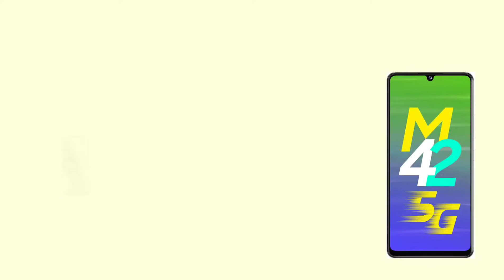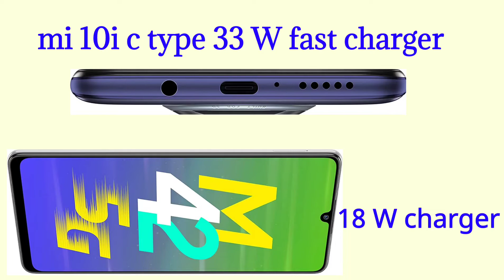Full comparison between xiaomi mi 10i & Samsung galaxy M42 ⚡ mi 10i vs M42 ⚡ shopping info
Full comparison between xiaomi mi 10i & Samsung galaxy M42 ⚡ mi 10i vs m 42 ⚡ shopping info

Link of both mobile phone:👇👇
Mi 10i 5G ₹23999

Your Querie:

Mi10i vs samsung galaxy M42
Xiaomi mi10i
Samsung galaxy M42
5g smartphone
Latest smartphone under ₹24000
Full comparison between xiaomi mi10i & samsung galaxy M42

About video:

In this video you will find comparison between Mi 10i vs Samsung galaxy M42 that you can buy from  click on given link 👆👆👆